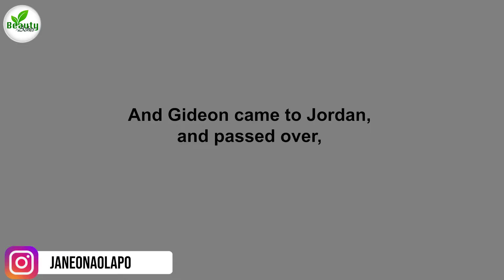Don't Give Up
Did you believe you can still do something monumental before the year ends? God still has many opportunities for you. Quitters never win and Winners never quit.